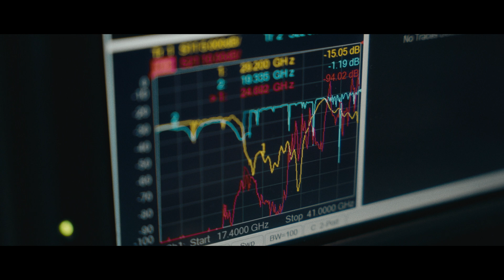SWISSto12 | Employee testimonials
Take a look at what inspires our team to reach new heights and break new ground, everyday.

From developing advanced 3D printing technology and radio frequency components to building entire satellites that connect people worldwide.